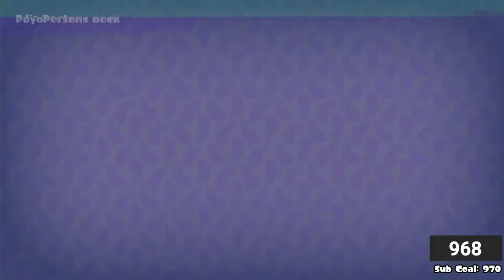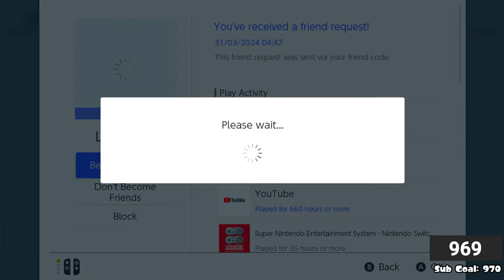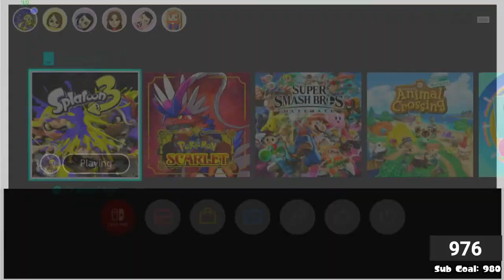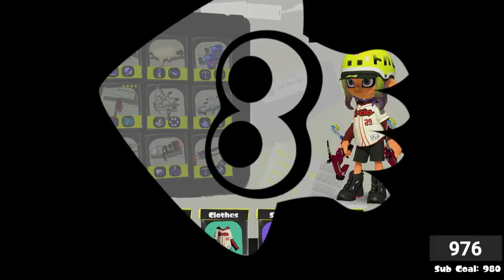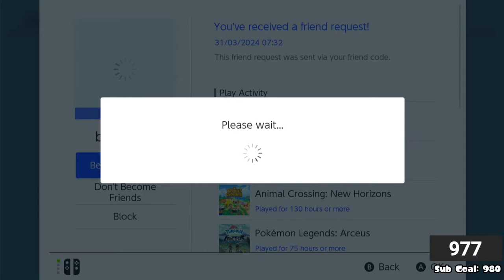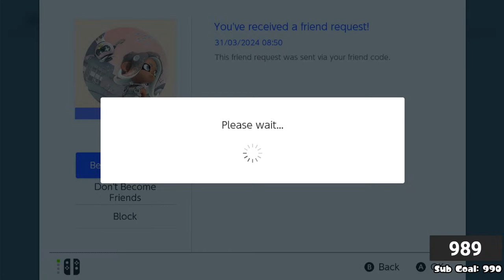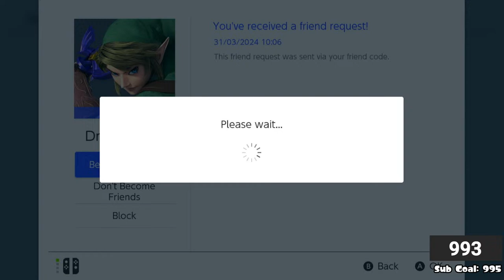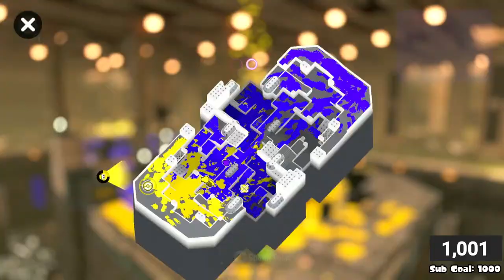Splatoon 3 With YOU - LIVE 🔴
Let's play Splatoon 3 together!!!

POOL CODE: Poyo